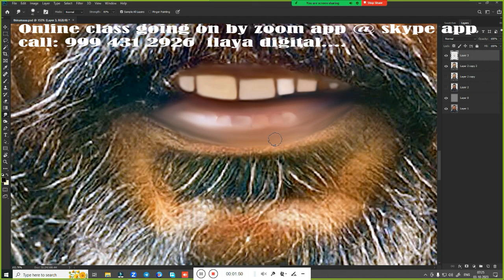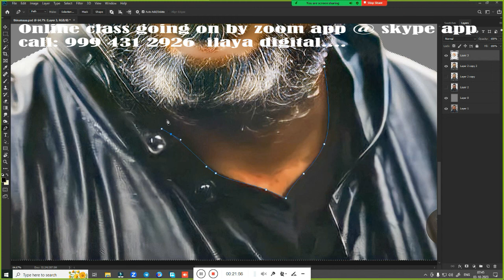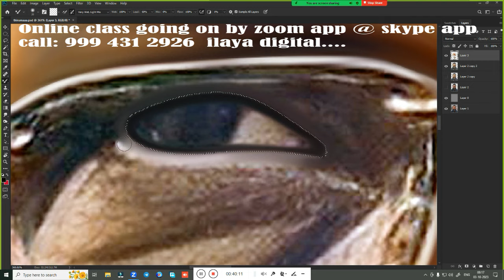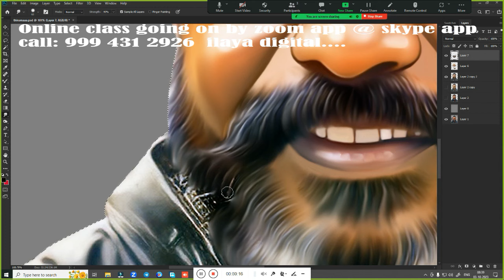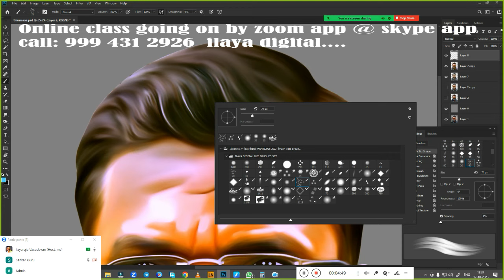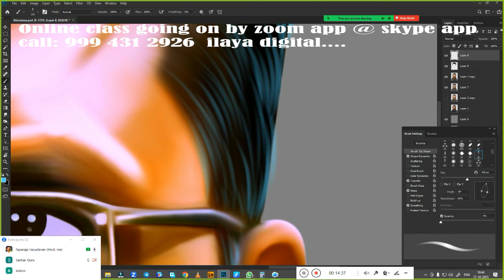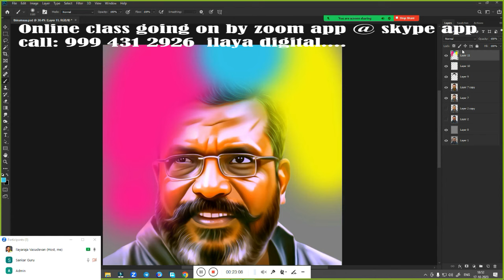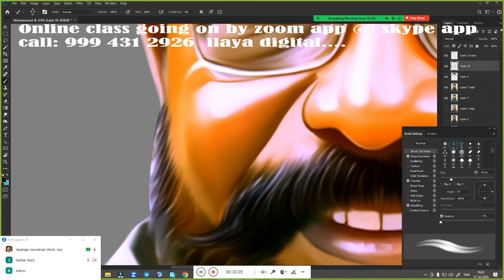Tholl/ Thirumavalavan / Digital painting/ Beginners /Tamil and English/Oil Effect /Digital /Tutorial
My Mobile Whatsapp number given below ..